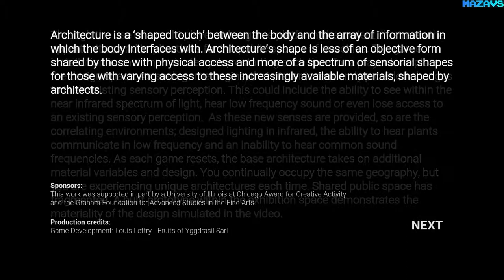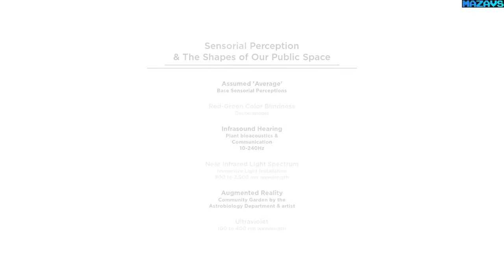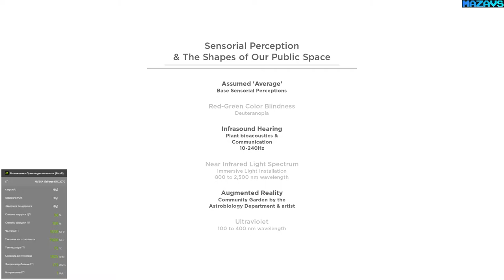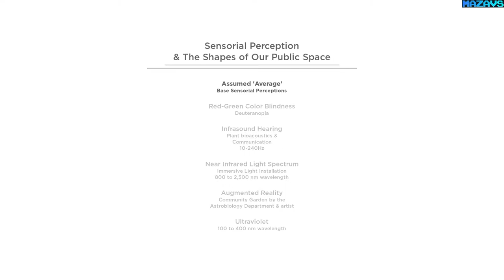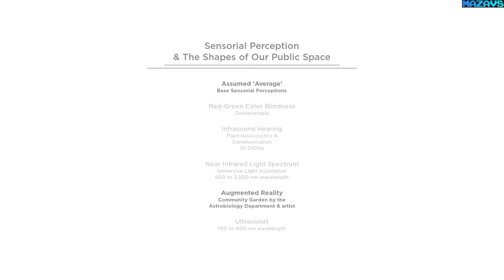Shaped Touches | GamePlay PC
Architecture is a ‘shaped touch’ between what our bodies can perceive and the information around us. As our bodies increase their range of sensorial abilities through advancements in healthcare and wearable technologies, climate change is simultaneously redefining our expectations of future environments.

Examples include the ability to see within the near infrared spectrum of light, access layers of augmented reality, hear plants communicate in low frequency sound or the ability to empathize with those who’s senses differ from your own.

Architecture’s shape is less of an objective form and more of a spectrum of sensorial shapes layered upon one another for those with varying access. Much like a radio dial, occupying the same space might not mean you’re tuned to the same architecture...leading to immense creativity as well as public space to potentially fragment even further.

This game was installed as part of the 17th International Architecture Exhibition - La Biennale di Venezia.

16 Gb TEAM DDR3-2400 2x8GB
ASUS DUAL-RTX2070-8G
27"AOC e2795Vh